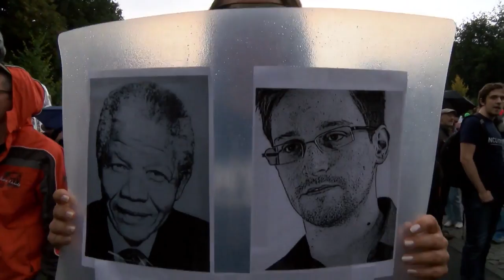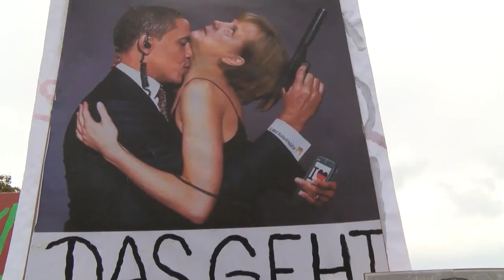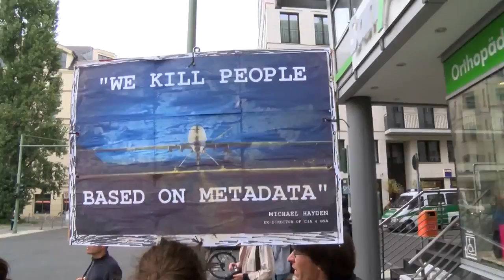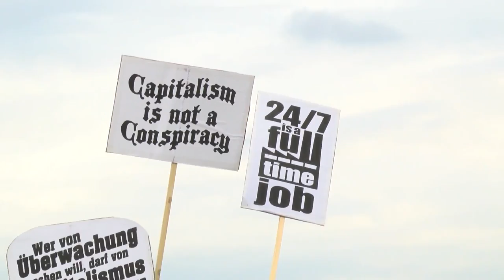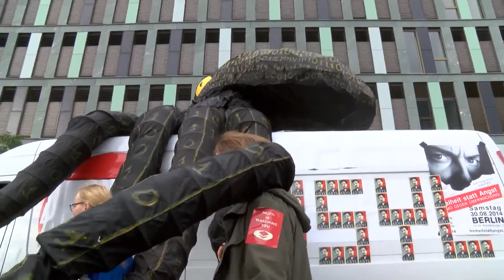Resisting the Surveillance State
On Saturday, August 30, more than 6000 people took to the streets of Berlin, Germany to protest against intelligence agencies' mass surveillance.

A broad alliance of more than 80 organizations, including many internet activists, journalists, human rights organizations, lawyers and even judges had called for this demonstration under the slogan “Freedom not Fear." Of course whistle-blowing websites, such as WikiLeaks and whistleblowers, such as Edward Snowden, who revealed the horrifying extent of mass state surveillance, were omnipresent throughout the various speeches. But the speakers also pointed out that the German intelligence services are not innocent and that they are often working hand in glove with their US counterparts. The jurist and author Rolf Gössner, a representative of the International League for Human Rights spoke of the shameless arms race in the global information war that is supposed to serve counter terrorism and security, but in reality serves geostrategic and economic interests, ultimately also aimed at suppressing uprisings and securing military interventions. Several speakers made reference to the need to strengthen the "culture of whistle-blowing" also in Germany, such as IT-security expert and developer of encryption technologies Jacob Appelbaum: "If you are working in the NSA, in the CIA, in the German domestic or foreign intelligence agencies: Leak more documents! If you are not in the NSA, BND or CIA: Go there! Work there and come back with the documents!"